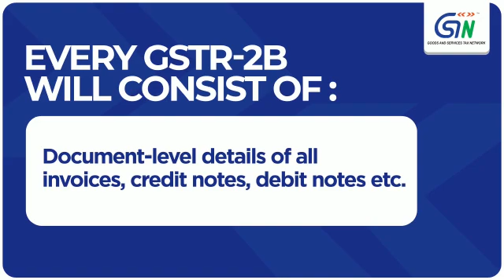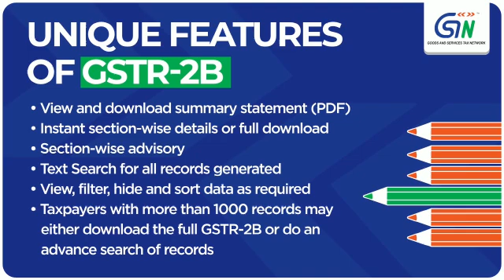GSTR-2B: One statement solution for Input Tax Credit (ITC) availability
Give me one statement that tells me exactly how much Input Tax Credit (ITC) is available to me.

Introducing GSTR- 2B

An auto-drafted ITC statement generated on the basis of information furnished by your supplies in their respective GSTR-1, GSTR-5 (non-resident taxable person) and GSTR-6 (input service distributor) forms.

Every GSTR-2B will consist of:
1. Summary statement which shows all the ITC available and non-available under each section
2. Action to be taken by you in your respective GSTR-3B
3. Document-level details of all invoices, credit notes, debit notes, etc.
4. Cut-off dates and advisory for generation and use of GSTR-2B
5. Information on the import of goods from overseas and inward supplies received from SEZ Units/Developers

Unique Features of GSTR-2B
1. View and download summary statement (PDF)
2. Instant section-wise details or full downloaded
3. Section wise advisory
4. Text search for all records generated
5. View, filter, hide and sort data as required
6. Taxpayers with more than 1000 records may either download the full GSTR-2B or do an advance search of records

When will GSTR-2B be generated on GST-Portal?
1. The statement will be made available for each month on the 12th day of succeeding month (For example, for the month of July 2020 the statement will be generated and made available on 12th August 2020

How to access GSTR-2B?

Log in to GST portal and navigate to Returns Dashboard - Select Return Period - GSTR-2B